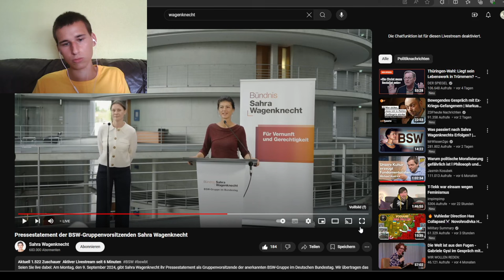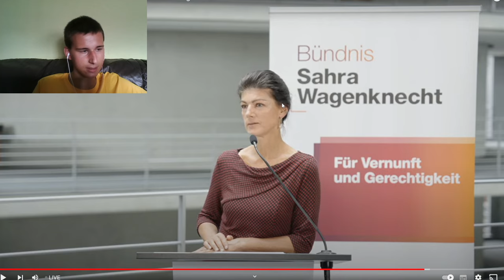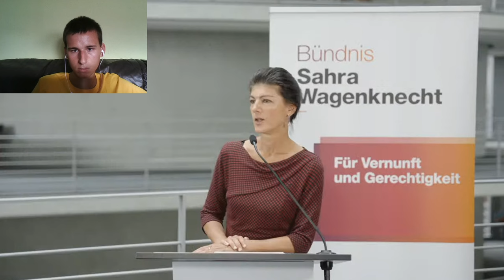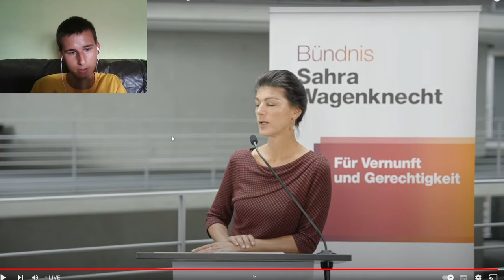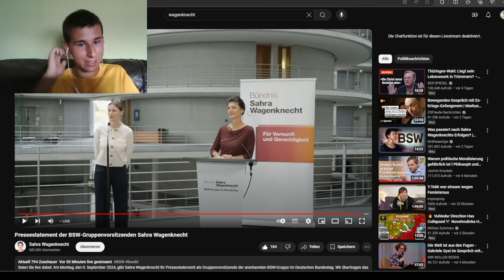Die Ampel muss sofort zurücktreten! Gutes Pressestatement von Sahra Wagenknecht